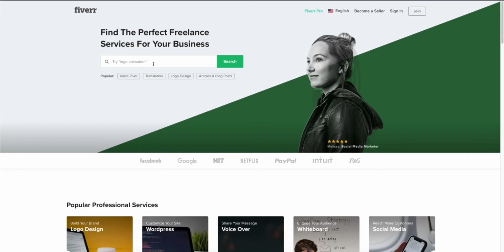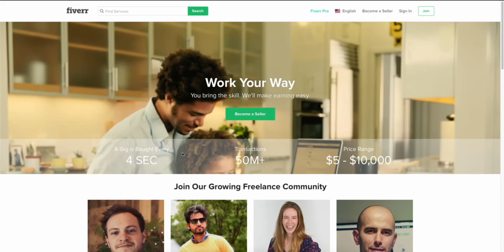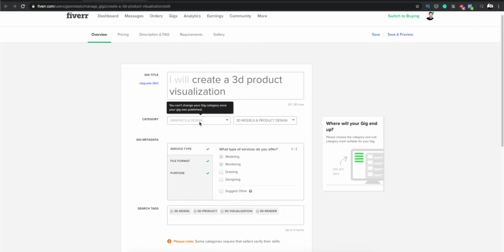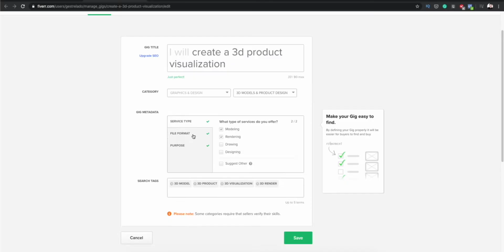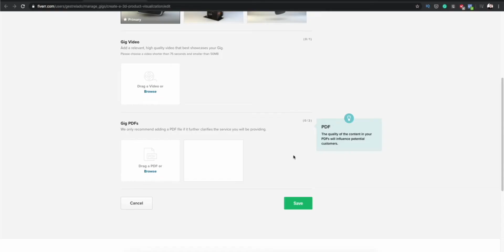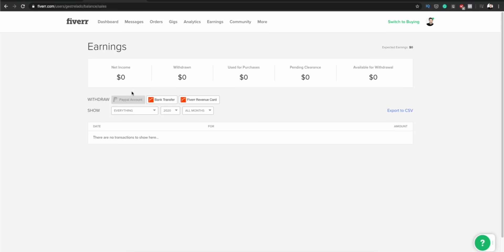Como posso ter um RENDIMENTO extra?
↓↓ LINKS PARA O QUE MENCIONEI NO VÍDEO ↓↓

-Sobre o video:
Como podem ter um rendimento extra usando a plataforma Fiverr.

-Trabalho -Formação -Parcerias -Reviews -Ofertas
Mail: